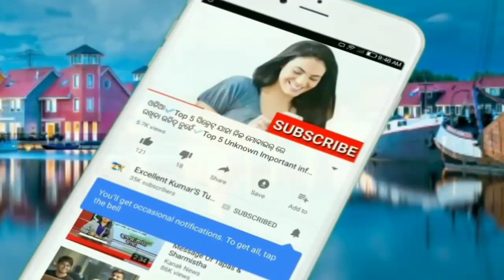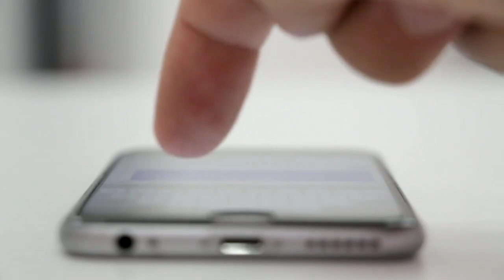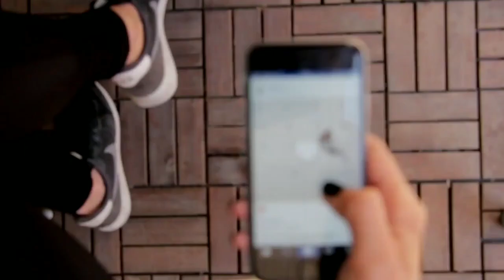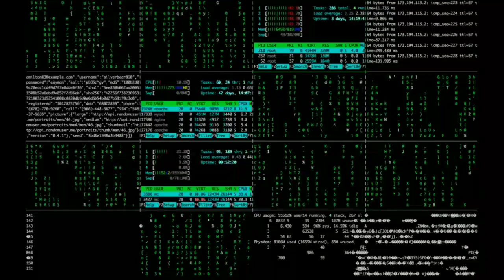ମୋବାଇଲ୍ ଚାର୍ଜ କରୁଥିବା ବେଳେ ବ୍ୟବହାର କରୁଥିଲେ ଏ ଭିଡ଼ିଓ ଶୀଘ୍ର ଦେଖନ୍ତୁ || Important information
ନମସ୍କାର ସାଙ୍ଗମାନେ,
       ଆଜି ମୁଁ ଆପଣଙ୍କୁ ଏଇ ଭିଡିଓ ରେ କହିବି ଫୋନ୍ ଚାର୍ଜ କରୁଥିବା ସମୟରେ ବ୍ୟବହାର କଲେ କଣ ହୁଏ ସେ ବିଷୟରେ ତେଣୁ ଏ ଭିଡ଼ିଓ ନିଶ୍ଚୟ ଦେଖନ୍ତୁ